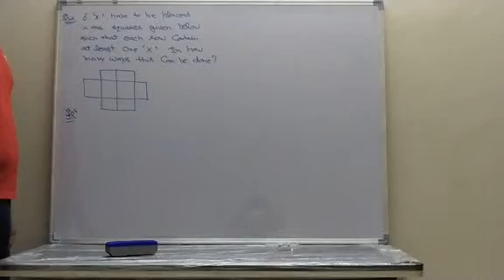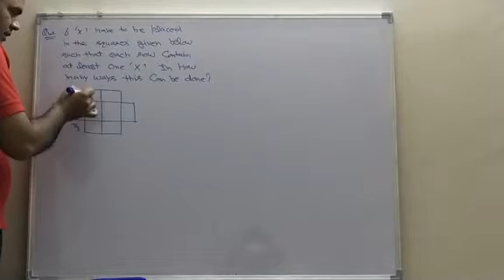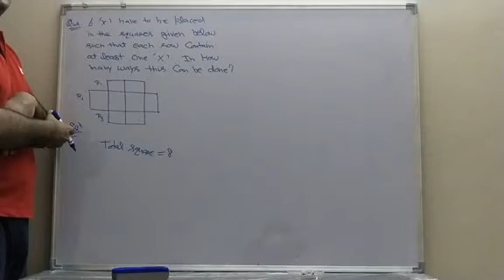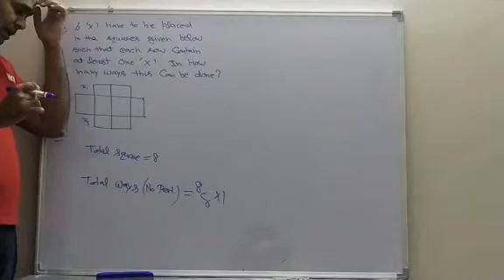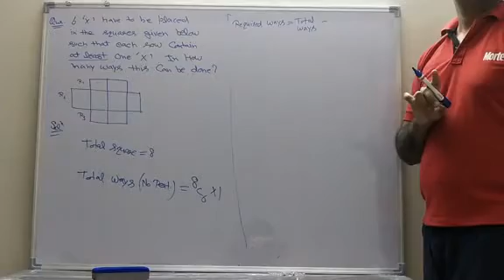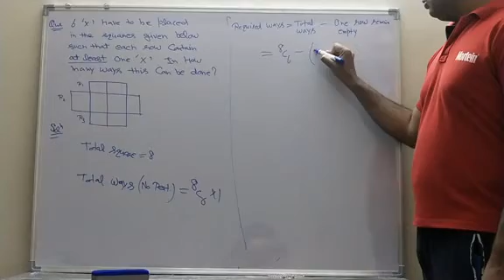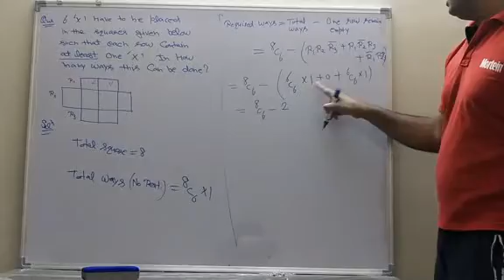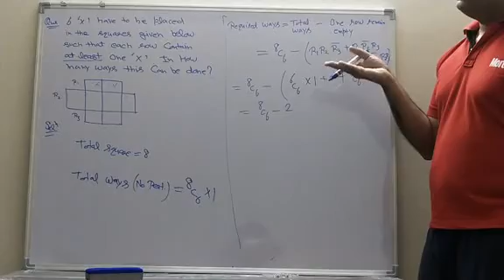IIT JEE MATHS | Permutation & Combination | Grid problem Part 3 | IIT JEE, CBSE and RBSE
Welcome to the JEEMATHS GYAN CHANNEL here and get free online IIT JEE MATHS LECTURES. Permutation & Combination Grid problem Part 3.